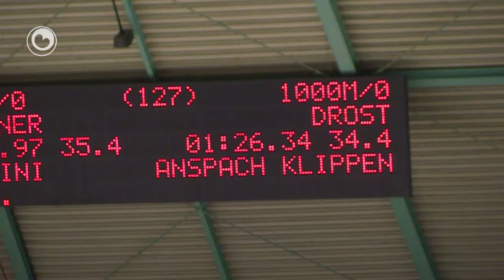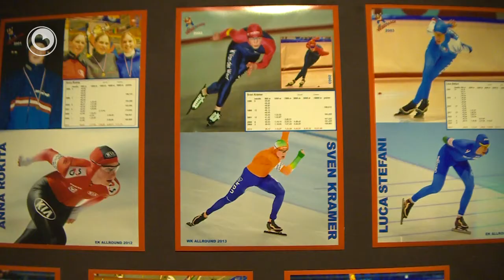25e Vikingrace Hearrenfean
De Vikingrace yn Thialf wurdt dit wykein foar de 25e kear holden. De reedrydwedstryd foar jongerein wurdt sjoen as de offisjeuze Europeeske kampioenskippen.  Riders as Sven Kramer, Havard Bokko, Ireen Wüst en Wieteke Cramer diene oan it toernoai mei. Sy binne te sjen yn in spesjale eksposysje. Mei foto's fan doe't se oan 'e Vikingrace meidiene en foto's fan no. En dat is ferrassend. Sa hawwe hurdfytser Lieuwe Westra en topmodel Doutzen Kroes ek meidien oan de Vikingrace. De útstalling is sneon noch te sjen yn Thialf, tagong fergees.